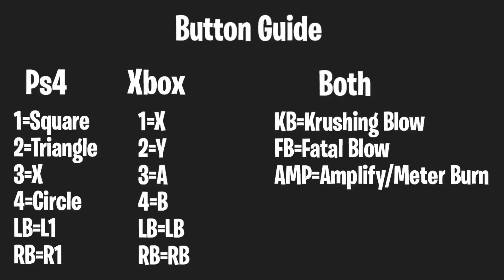Best Cassie Cage Combo Guide-MK11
Vid Info.
Cassie Cage Combo Tutorial
Game
Mortal Kombat 11
Music Used
Uwuesketit